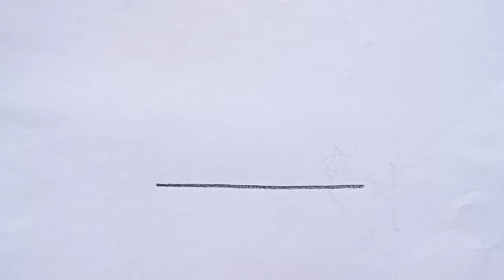how to draw tortoise drawing easy step by step@Kids Drawing Talent